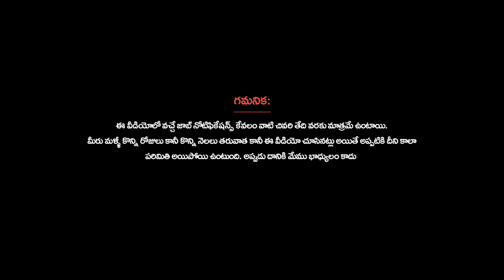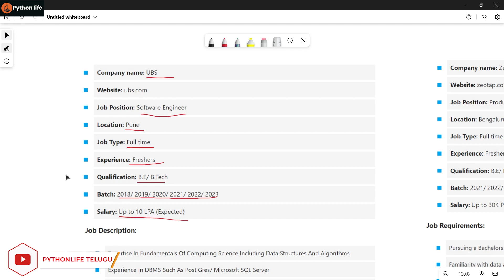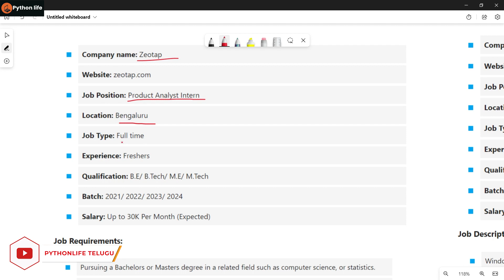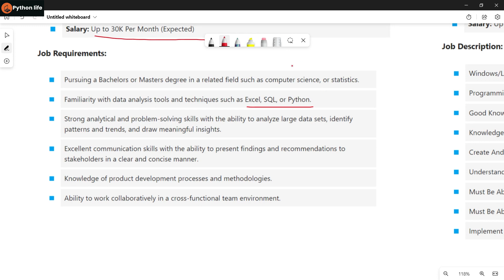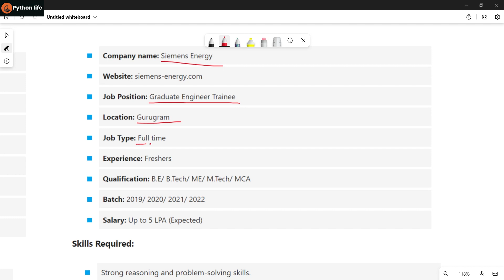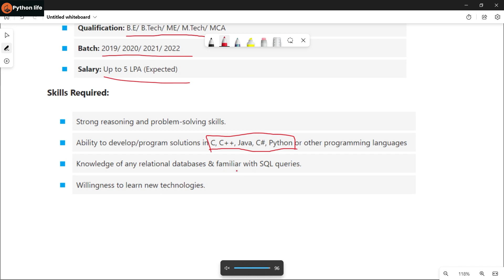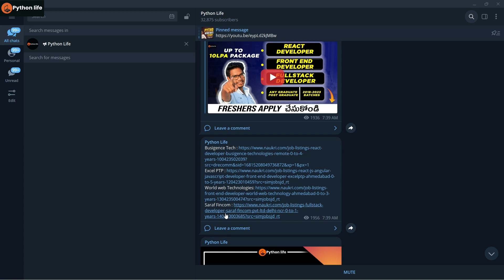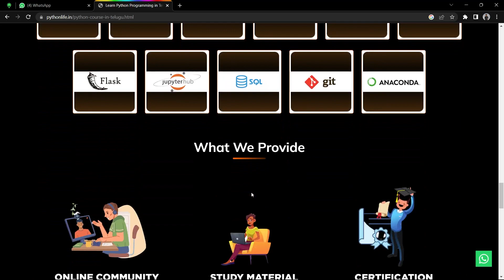IT Jobs | Coding Jobs | 2018 - 2023 Passed Outs | Any Graduate | Providing laptop and Training